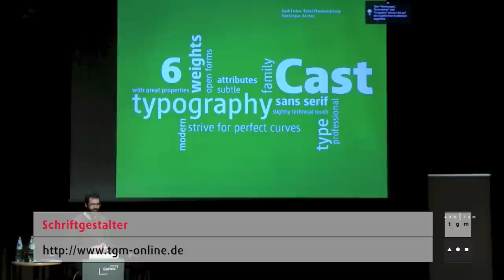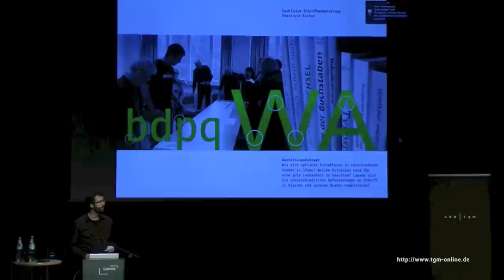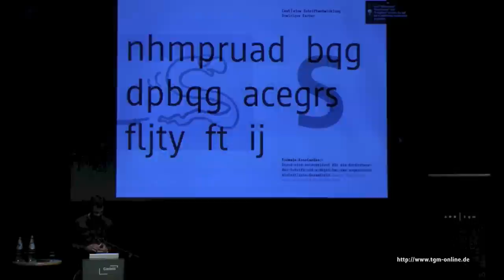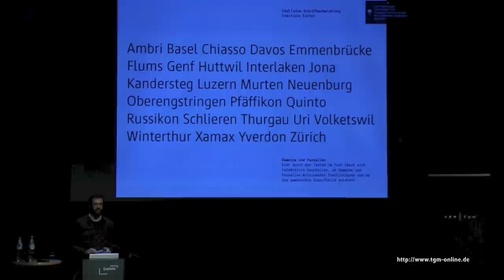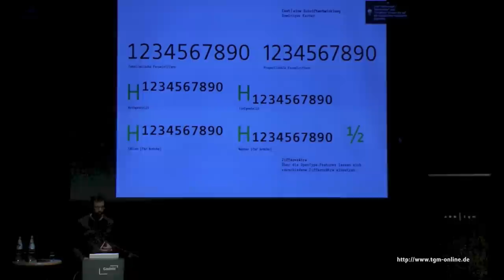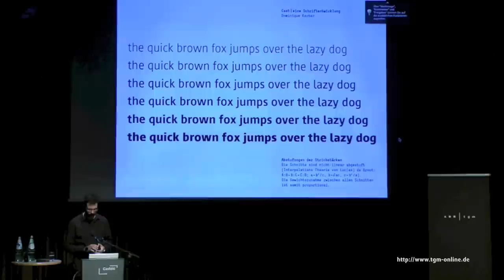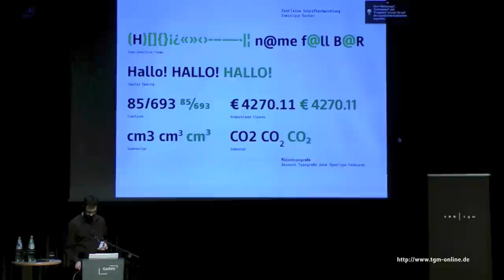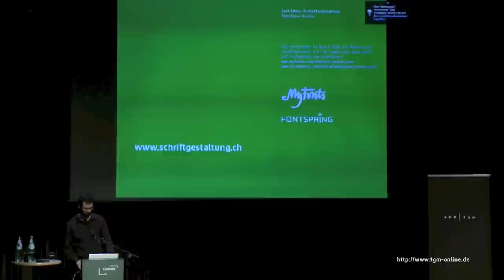Dominique Kerber | Cast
Dominique Kerber (*1980) war nach einer Berufslehre zum Schrift- und Reklamemaler als Atelierleiter im Bereich Werbetechnik tätig. Es folgte eine Weiterbildung zum typografischen Gestalter an der Schule für Gestaltung Aargau sowie der Abschluss des CAS Typedesign/Schriftgestaltung an
der Zürcher Hochschule der Künste. Dominique Kerber arbeitet heute als typografischer Gestalter in einer Agentur für visuelle Kommunikation.
Er ist Lehrbeauftragter in der Grundbildung Gestalter/in Werbetechnik und Dozent an der Berufsschule für Gestaltung Zürich (Medien Form Farbe).